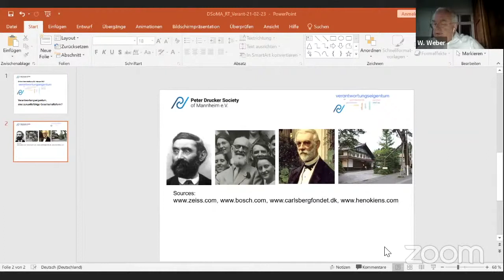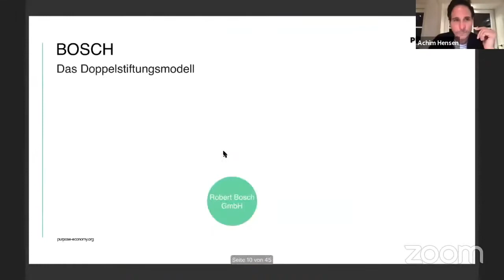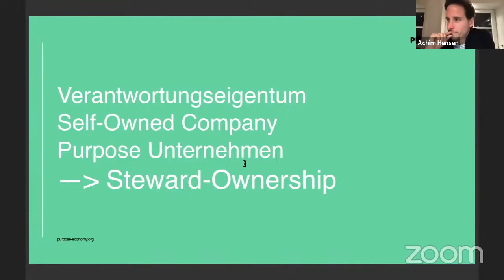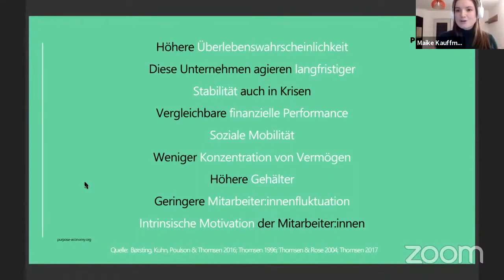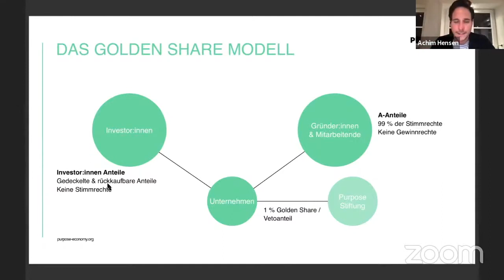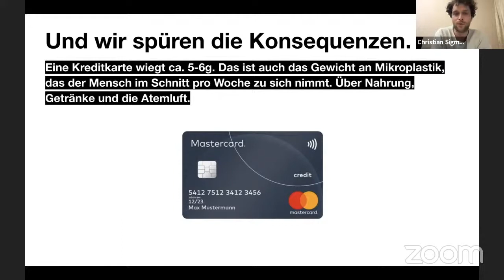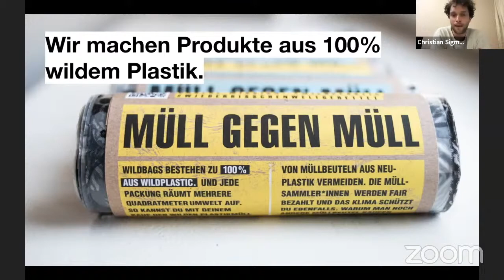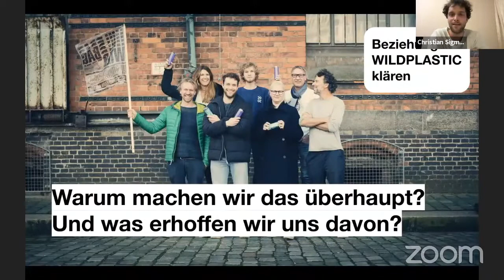Verantwortungseigentum, eine zukunftsfähige Gesellschaftsform?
Vortragsveranstaltung und Podiumsdiskussion der Peter Drucker Society Mannheim e.V. und der Infpro (Institut für Produktionserhaltung) e.V. mit
Frau Maike Kauffmann (Projektmanagerin des Forschungsbereichs bei der Purpose Stiftung)
Herrn Achim Hensen (Mitgründer der Purpose Stiftung und Purpose Ventures)
Herrn Christian Sigmund (CEO von Wildplastic)
Herrn Prof. Dr. Winfried Weber (Peter Drucker Society Mannheim)
Herrn Dr. Oliver Prause (Infpro e.V.)
Herrn Hermann Doppler (Peter Drucker Society Mannheim)